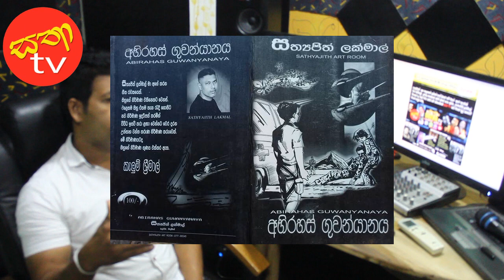කවුද අනේ මේ. මේ මොනවද මේ කියන්නේ / කවුද අනේ සතා කියන්නේ/NEW ONE SINHALA SONG WITH PEN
PAGE : Sathage Adaviya සතා TV

යූ ටියුබ් චැනලය සබ්ස්ක්‍රයිබ් කරන්න
බෙල් අයිකන් එකත් ක්ලික් කලොත්
ඔයාලාට මගේ වීඩියෝ දානකොටම බලාගන්න පුළුවන්

ඔබගේ අදහස් හා යෝජනා චෝදනා සියලු දේ මට කමෙන්ට් කරන්න
චැනල් එකේ ඉදිරියට කරන්න ඕන දේවල් ගැන
අදහස් යෝජනා යොමු කරන්න
ස්තුතියි ජයවේවා!!! තෙරුවන් සරණයි!! සියලු දෙනාටම

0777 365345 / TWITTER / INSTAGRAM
මගේ ‌මේ ගීත ටිකත් මතකයි නේද  මම සතා

soduru as deken wetena - kingsly peris flash back
obta adare karapu tharam - kingsly peris flash back
sudu manike - kingsly peris flash back
loku puthe ubata - kingsly peris flash back
hemadema lebunu oba mata - kingsly peris flash back
mage jiwithe athi thura - kingsly peris flash back
obata thiyena adare - roshan fernando flash back
sudu nangiye -  roshan fernando flash back
hada wathin oba pethuwama -  roshan fernando flash back
niwaduwata mama ennam -  roshan fernando flash back
pini wtunata sudu nelumata -  roshan fernando flash back
pun chi as deka  - roshan fernando flash back
andara wetata ruwe -  roshan fernando flash back
maha sayure -  roshan fernando flash back
golu daruwek una kiyala - asanka priyamantha peris
sudu gaume reli hada hada - damith asanka
main game weeramani - damith asanka
chichiri chiri wessa wetena kolam maduwe - damith asanka
bada irigu karal - damith asanka
iguru wage hitha podi karaganna - damith asnka
nugegoda etha wenas wee - chamara weerasinghe
gadi kelle - chamara weerasinghe
wana wadule wasanthayata - chamara weerasinghe
jiwithaye hodama hariya - chamara weerasinghe
sarasawiye doratua laga - chamara weerasinghe
 geunu wasantheka pera ath bawayaka - sathish perera song
flash back with chamara weerasinghe
flash back with kingly peris
flash back with damith asanka
live show damith asanka
live show chamara weerasinghe
live show asanka priyamantha